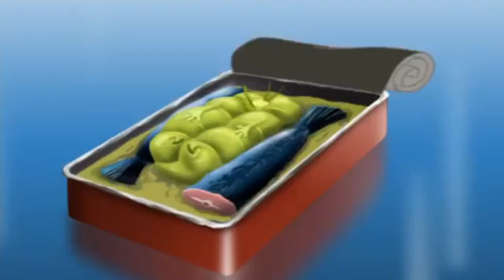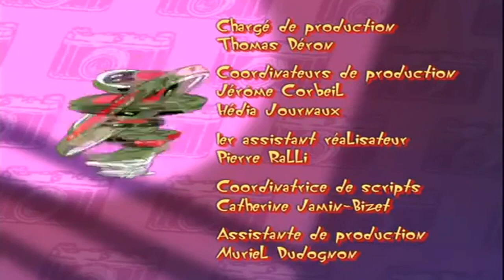Oggy und die Kakerlaken 091 Zapp-Zapp, Zappzerapp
Jack kommt in Besitz einer Super-Fernbedienung, mit der er alles in seiner Umgebung schneller laufen, stoppen oder zurückspulen kann. Klar, kann auch Joey damit etwas anfangen ...